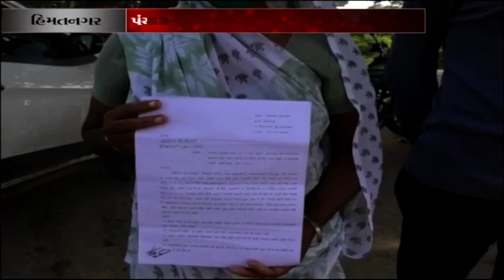દ્વારકા : યુવાને ગળાફાંસો ખાઈ આપઘાત કરી લેતા ચકચાર